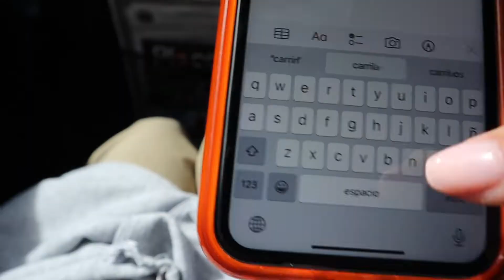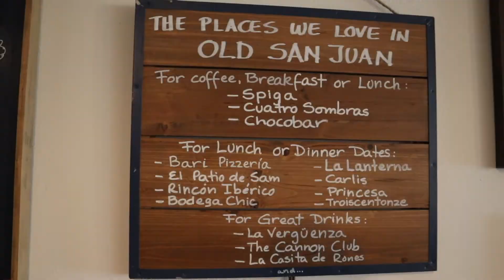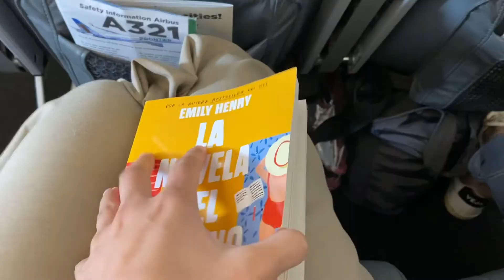weekend in puerto rico | kindergarten teacher vlog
Come along with me on a very spontaneous trip to Puerto Rico! Taking a weekend to really detach from teacher life and enjoy exploring a brand new city:)